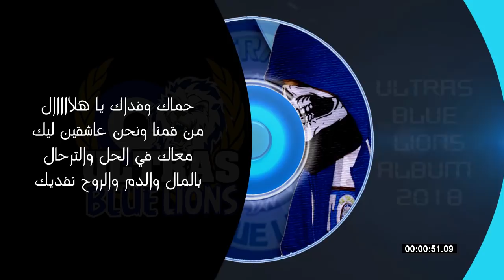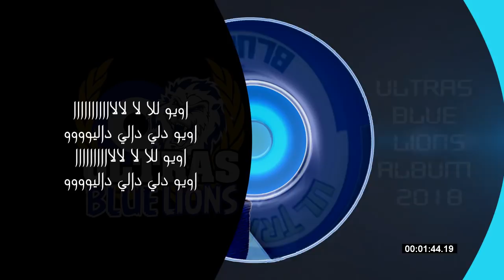حماك وفداك | Ongoing Striving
Ultras Blue Lions  Album -2018
نادي الهلال السوداني